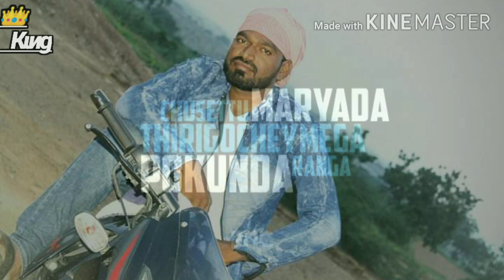C-camp_KING_Anna